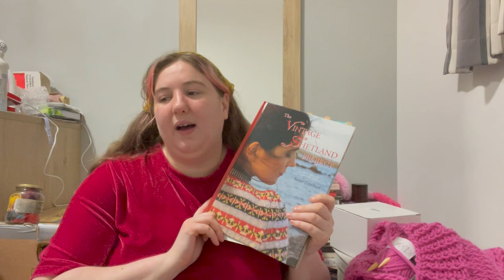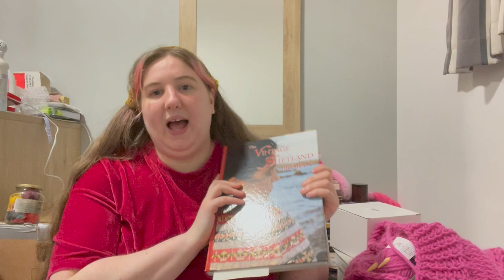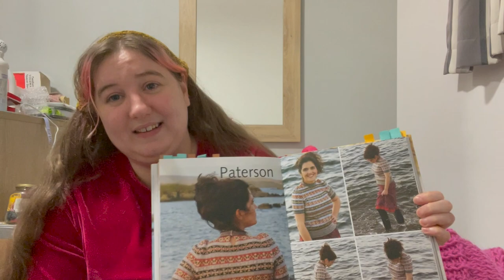everything i knit in 2022: vintage knits, first colourwork knitting & three look at my holes !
hello again :)
things mentioned  ~

finished objects ~
a much shortened hawthorn tincture by @TheCrimsonStitchery in november woods fibre company yarn, dk, special giveaway colourway  :)
plicatum mitts (neither pair shown) in drops baby marino & drops kid silk in blue plus some mystery kid silk /nylon / acrylic yarn
self drafted headkerchief in woolyknit linen cotton cone
( not shown - knitting badge neckerchief by niklas heed in the linen cotton yarn)
star time dressy top from a stitch in time volume 2 by susan crawford & jane waller also in woolyknit linen cotton cone.
look at my holes by james n watts in king cole cotton soft crush, colours rhododendron & flora with some mystery purple fluff
& later versions in drops paris aran weight with 10mm needles & 12mm needles
bub bonnet by lydia morrow in malabrigo rios in lavanda
headband with northern stars - i made the shape but used a free colour work pattern in jamiesons 2 ply jumper weight (the yellow) & marina skua mendip 4-ply in fern i think?
workwoman's mitts 1838 in an unknown (norwegian brand probably) alpacca (i think it was dale garn ?)
hen by claire garland in various acrylics and drops kid- silk in moonlight & light blue
emily's garden dishcloth by the kitchen sink shop in drops paris

works in progress & plans ~
nagu selbu by elina urmas in a random white alpacca?? from norway & some mendip 4-ply in rose stormy
pearroc shawl by marina skua in ask fabel knitwear in lothlorien
fly agaric mushrrom by in mendip 4-ply in rose (sunny) &
tea rose slip on by @RetroClaude in drops snow magenta
havent started yet - bundle of stars shawl by the crimson stitchery & some socks & some gloves that i didnt specify a pattern for in some regia 4-ply sock yarn

books & poems ~
the subversive stitch by rozsika parker
the vintage shetland project by susan crawford
revolutionary letter number 75 by diane di prima

a note about captions - i think its great when people make accurate non auto generated captions for their videos so their creations are more accessible ! but the work of editing captions myself i find quite hard, and generally dont have the energy or capability to do so - i will be uploading videos at least a day or so before releasing them so hopefully they will at least have auto generated captions [which are definitely getting a bit more accurate. ish] but im afraid i cant caption the videos myself atm because its not accessible to me, as a disabled person! i might do little chunks if i do have spare spoons but that probably wont happen often i hope that's okay for now & makes sense ! ♡♡♡